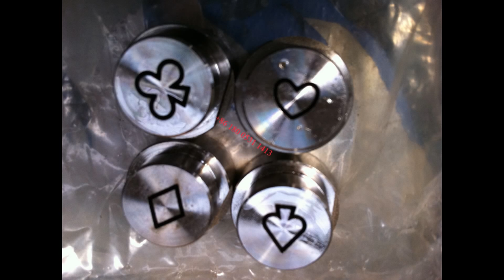corn snack food making process plant die